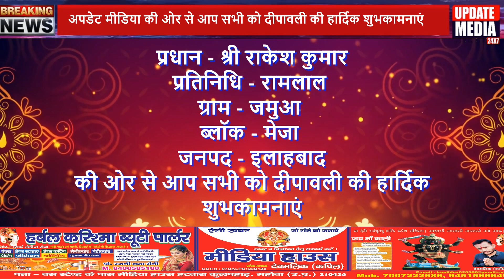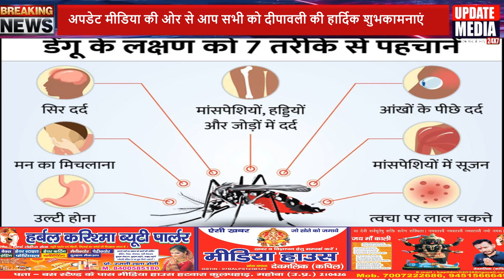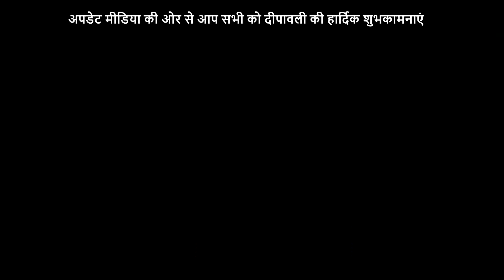प्रधान श्री राकेश कुमार की ओर से आप सभी को दीपावली की हार्दिक शुभकामनाएं